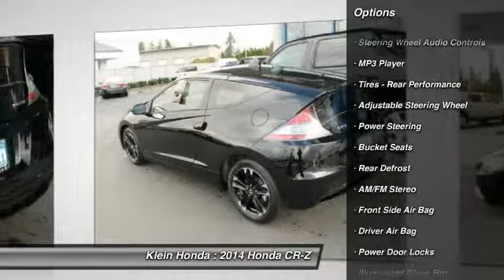2014 Honda CR-Z Everett WA 29955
2014 Honda CR-Z 3dr CVT

Klein Honda
10611 Evergreen Way

SPRING INTO A HONDA SALES EVENT IS HAPPENING NOW!!! 0 PERCENT APR FINANCING, 2 YEAR COMPLIMENTARY UNLIMITED SCHEDULE MAINTENANCE PROGRAM, AND UP TO 140 PERCENT OF KBB FAIR TRADE WITH ANY TRADE IN. DISCOVER THESE EXCLUSIVE OFFERS FROM KLEIN HONDA IN EVERETT.  What are you waiting for? Discover the feeling of becoming A Friend of the Family today at Klein Honda in Everett! Of all the hybrid systems out there, Hondas IMA system in the new CRZ is the simplest, most compact design. Instead of having a separate alternator and starter motor like traditional internal combustion engines, the IMA system combines the two functions in one with an electric motor that starts the engine, accelerates the car, recharges the battery and provides regenerative braking. This combination delivers both spirited performance rarely seen in the hybrid world with impressive fuel economy, along with a design steeped in tradition with an eye towards the future. Inside, you will be treated to one of the most advanced interiors Honda has ever created. The driver controls within the CRZ give you more options than ever before. What mode will you drive in? Feeling sporty? Looking to conserve fuel? With the 3-mode drive system, you get to decide how the car behaves. Klein Honda has your new CRZ!